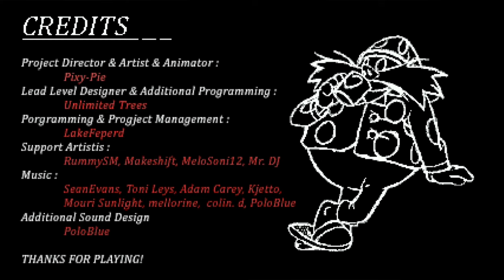Sonic Overture 95 Demo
Playing the fangame Sonic Overture as Sonic the hedgehog.
Outro sprite credits: the floor and the pillar belong to toby fox, the rest belongs to Sega + Sonic Team, the sprites were Edited by me.